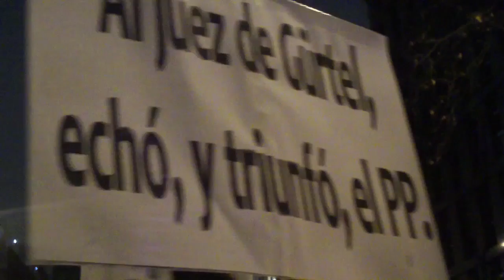Sede del PP: madriguera de ladrones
Pequeño vídeo sobre la concentración contra los corruPPtos en la sede del PP en Genova, Madrid, 18 de Enero de 2013.